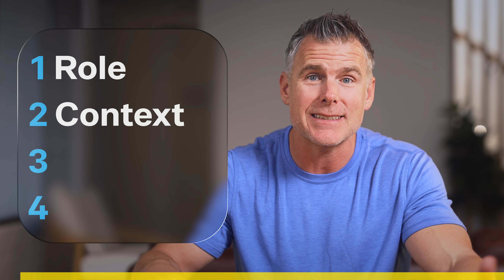Give me 99 seconds and I'll make you DANGEROUSLY good with AI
👥 Are you building an AI software company? Partner with me

Give me 99 seconds and I'll teach how to become an AI pro.